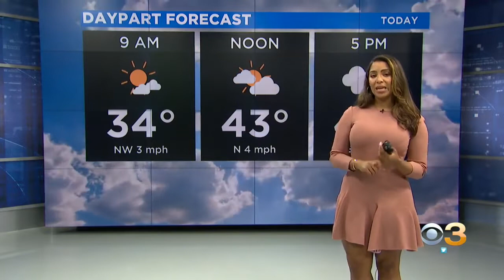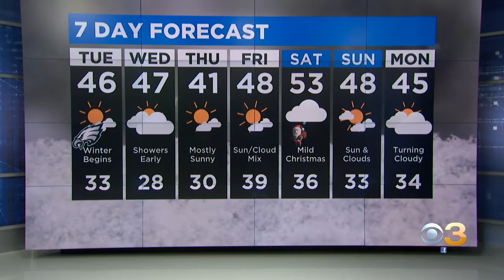llarisa abreu 12.21.21